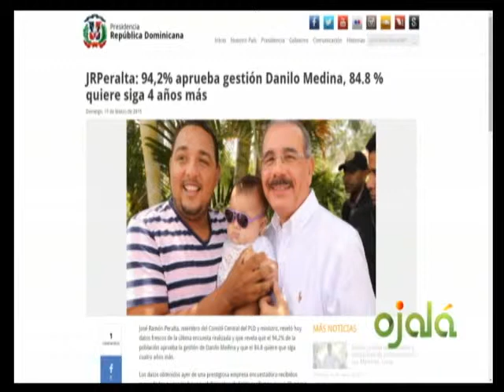Ojalá - Tejada Holguín: “Por primera vez la reelección viene de abajo”. 16-3-15